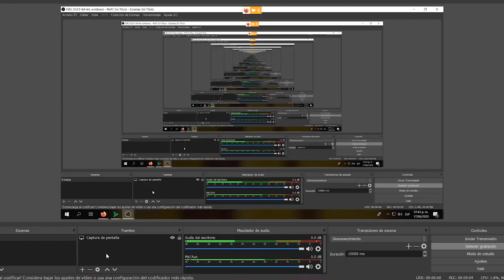Mi Abuela es un Extraterrestre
Steimar

                                                      ASMR

Title 17, US Code (Sections 107-118 of the copyright law, Act 1976):
                                                            videos.
                                    audio de candy ,historias trono de
crista.books.triunfo,exito,youtuber,tendencia,influencer,vistas,rating,cuestiones,legales,criterio,autonomia,EXITO,pensamiento,quererse.
riquesa.poder.ganador,triunfo.realeza.EXITOSO.GANADOR.lindo.